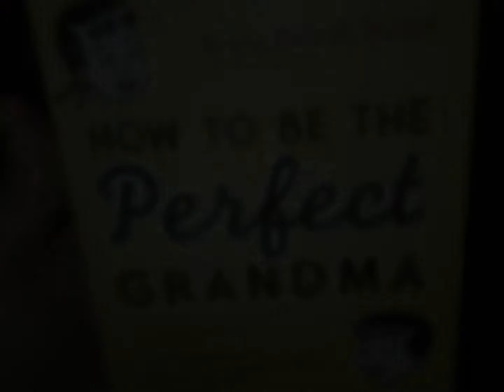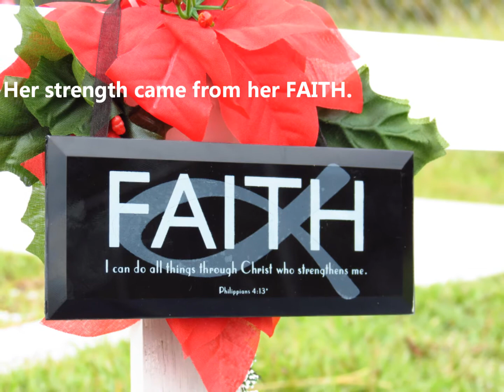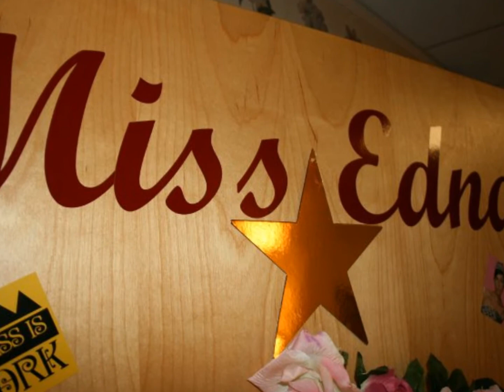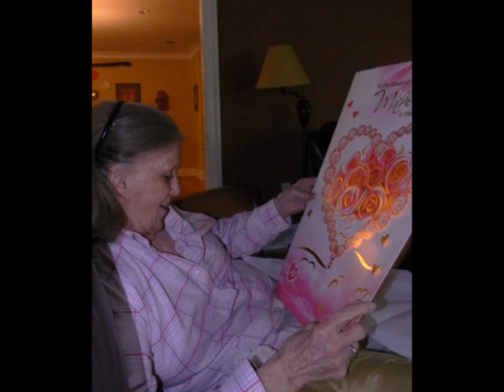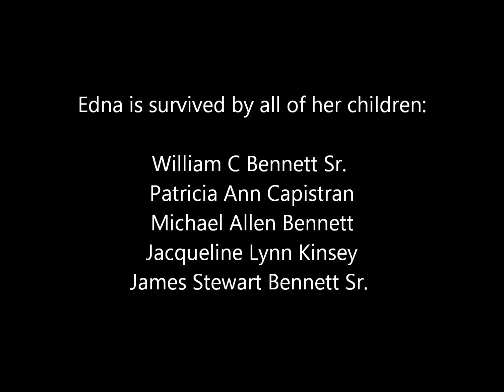In memory of our Mom, Edna Mae Bennnett.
Our mother went to meet our Lord this week on January 13th, 2013 at the age of 84 years young.   She was so full of life and always left people smiling when she left the room.  She is loved by many and will be dearly missed. We celebrate a wonderful woman.  We celebrate our mother, "Edna Mae Bennett"